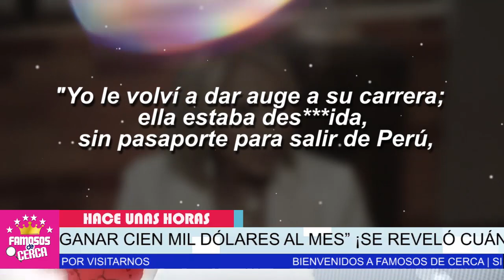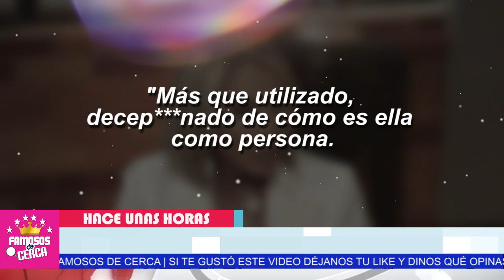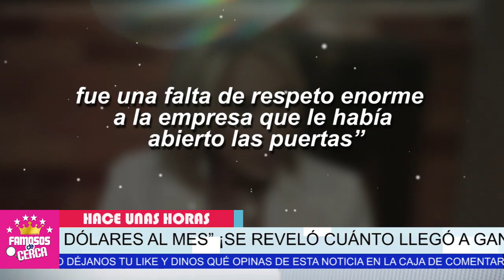⛔ 𝗡𝗜 𝗧𝗘 𝗜𝗠𝗔𝗚𝗜𝗡𝗔𝗦 El Salario Mensual de Laura Bozzo ( 𝘆 𝗡𝗶 𝗔𝘂𝗻 𝗔𝘀𝗶 𝗣𝗮𝗴𝗼 𝗦𝘂𝘀 𝗗𝗲𝘂𝗱𝗮𝘀 ) 😱📌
Ni te imaginas para que ocupaba Laura Bozzo su dinero y ni aun asi pagaba lo que debia.

 BIENVENIDOS!!!
chismes de farandula
escandalos
De primera mano
noticias
famosos mexicanos
mexico
el gordo y la flaca
estados unidos
farandula 2021
entretenimiento
farandula mexicana
chismes de famosos 2021
ventaneando
famosos
un nuevo dia
espectaculo
Hoy

¿Qué pasó con Laura Bozzo hoy?
¿Cuántos años tiene Laura en América?
¿Cómo se llama la hija de Laura Bozzo?
¿Cómo se encuentra Laura Bozzo?